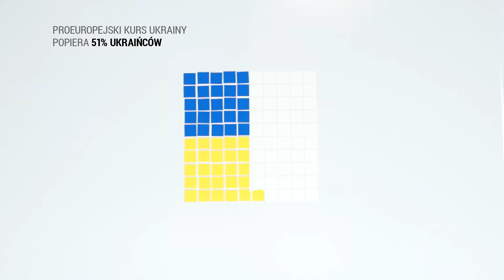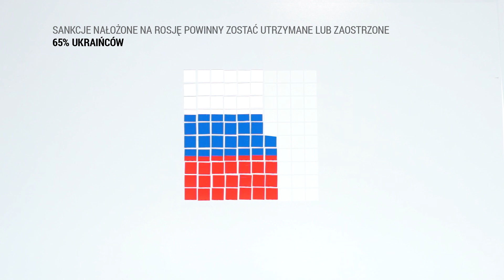Ukraińcy patrzą na Zachód - prezentacja wyników badań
Materiał prezentuje jak społeczeństwo ukraińskie ocenia politykę najważniejszych zachodnich partnerów wspierających drogę Ukrainy do demokracji i rozwoju gospodarczego, a także oczekiwania Ukraińców co do dalszych działań wspólnoty międzynarodowej w tym zakresie.  Pokazuje również, na jakim poziomie utrzymuje się na Ukrainie społeczne poparcie dla integracji ze strukturami europejskimi i z Unią Euroazjatycką. Zapraszamy do zapoznania się z pełną wersją raportu "Ukraińcy patrzą na Zachód na